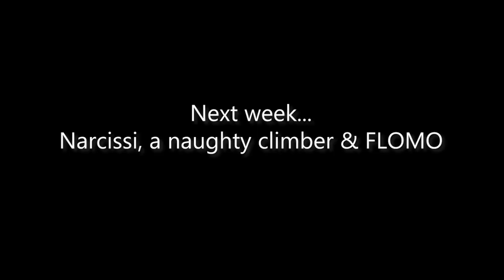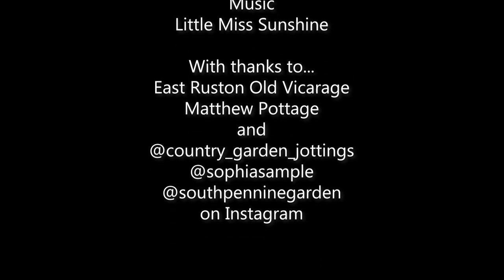Part One: Designing with Interesting Shrubs - Annie Guilfoyle, Garden Masterclass (Talking Dirty 82)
Here on The Talking Dirty Podcast we are unashamedly plant-mad! Alan Gray has filled 32 acres at East Ruston Old Vicarage with interesting varieties and combinations (and Thordis dreams of doing the same!)

In our pursuit of the beautiful and unique, certain groups of plants can get overlooked and we suspect some shrubs have been in that category. Well, no more! Because Garden Designer Annie Guilfoyle is a champion of using interesting shrubs in your garden, and practises what she preaches by growing many in her own tiny plot. This first part of her Talking Dirty appearance feature some she would recommend the highest.

In Part Two we'll cover Narcissi, a slightly naughty climber and FLOMO* of course.

*FLoral or plant-based fear Of Missing Out

PLANT LIST
Arum italicum 'Pictum'
Narcissus 'Golden Ducat'
Narcissus 'Silver Chimes'
Correa 'Marian's Marvel'
Correa backhouseana
Correa reflexa x alba 'Lemon Twist'
Olearia ilicifolia
Olearia × mollis 'Zennorensis'
Olearia macrodonta
Viburnum × burkwoodii